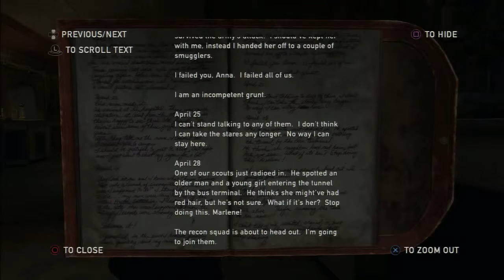All of Our Sacrifices-The Last of Us: Ep59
Episode 59
The Last of Us - Let's Play

My attempt to finish the goal of a project started long ago.

The Last of Us - PS3 Exclusive
Post-apocalyptic journey of Joel and Ellie. Survivors battling infected zombie like creatures and other human groups.
Action-adventure, Survival horror, Third-person shooter
Released: June 14, 2013
Rating: Mature
Developer: Naughty Dog
Publisher: Sony Computer Entertainment

Now get on with your Pursuit!